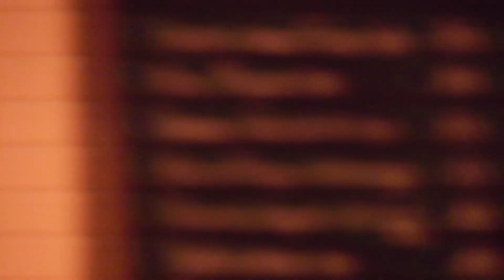PALM Live @ l'Avant-Scène Rennes 25/01/2014 (Full Set !) 10/10